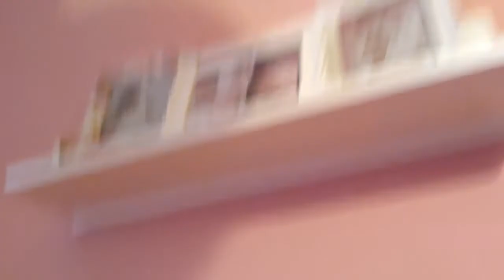ÖYKÜ OYUNCAKLAR BARBİ BEBEK VE OYUNHAMURU İLE EĞLENCE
ÖYKÜ EVDE OYUNCAKLAR İLE OYUN OYNAMAYI ÇOK SEVİYOR. BARBİ BEBEK, OYUN HAMURU BASKET BOL OYNAMAK VE BİR SÜRÜ OYUNCAK İLE GEÇEN EĞLENCELİ ZAMANLARI OLUYOR.